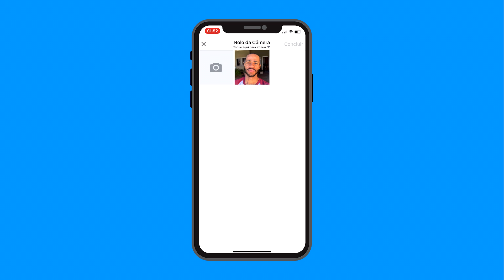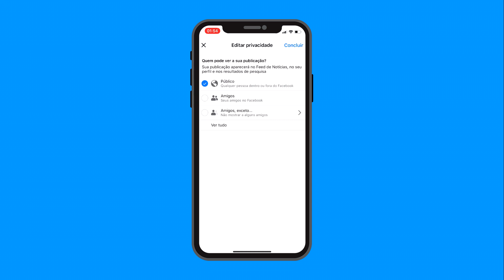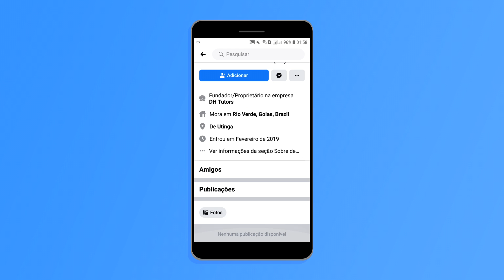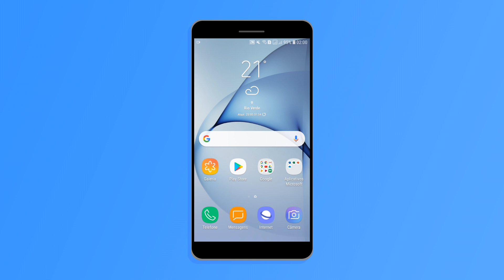Como desativar curtidas, comentários e compartilhamento da foto de perfil do Facebook